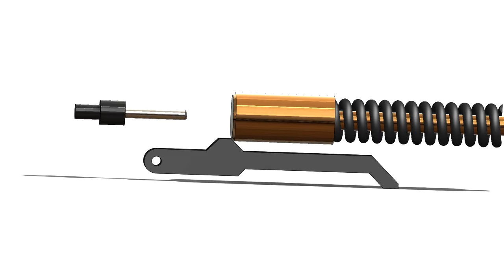MEKANISME HAMMER PCP 2020